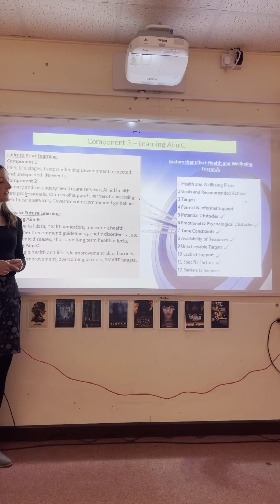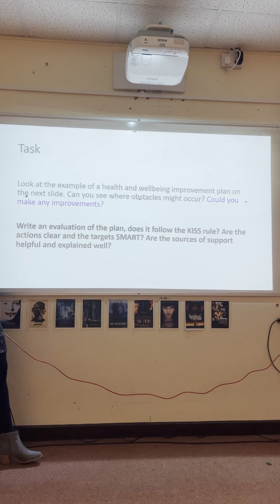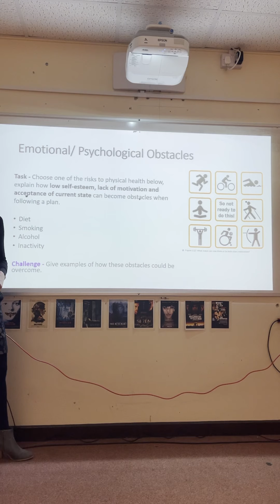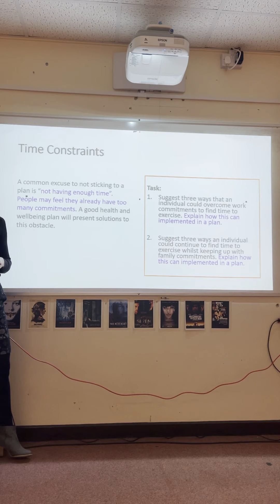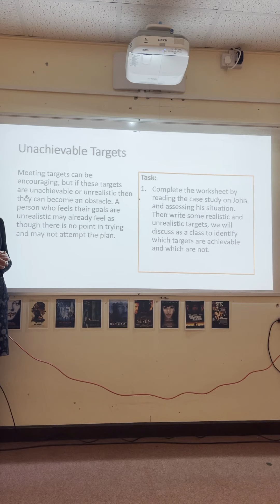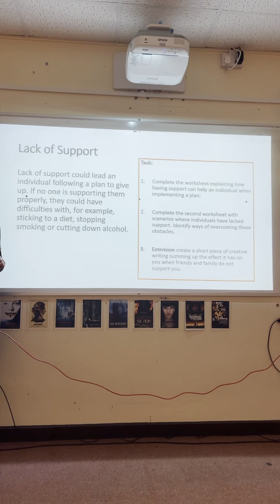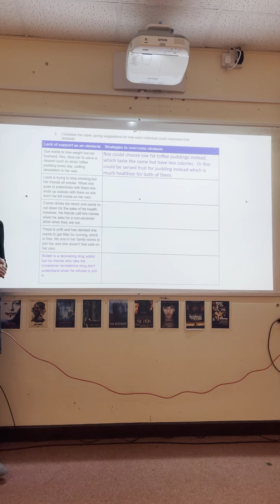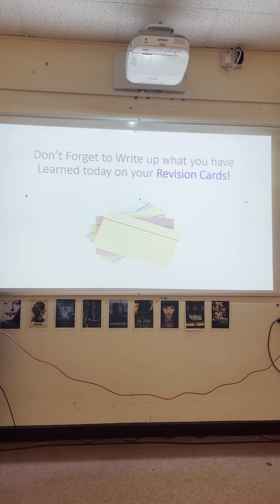HSC BTEC Tech Award Component 3; Obstacles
This video will help teach you content for question 6, obstacles and how to overcome them.